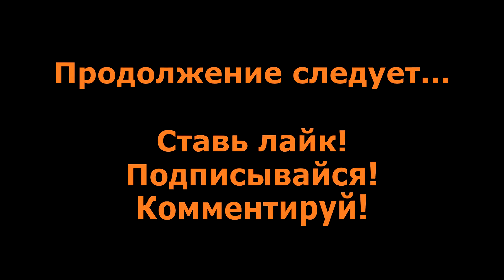Starbound прохождение без комментариев #36 - Планета джунглей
Прохождение Starbound без комментариев #36 - Планета джунглей.

Starbound - Это игра-песочница, разработанная и изданная независимой британской студией Chucklefish в 2016 году.